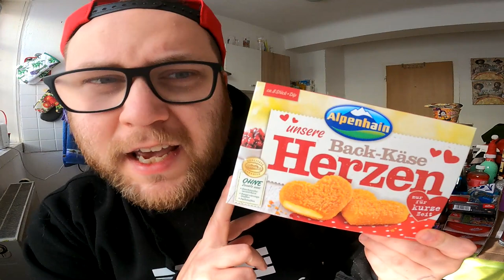Ramses Kitchen | Gouda Herzen vs Camembert Donuts (Mad Dog 357 Edition)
GUMMA !!!

Mein Trainer Code : 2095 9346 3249